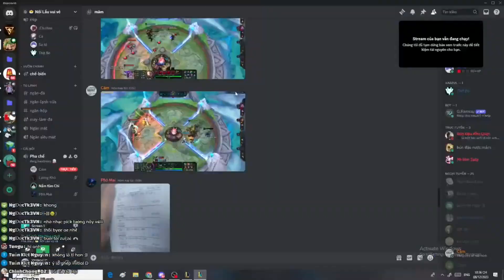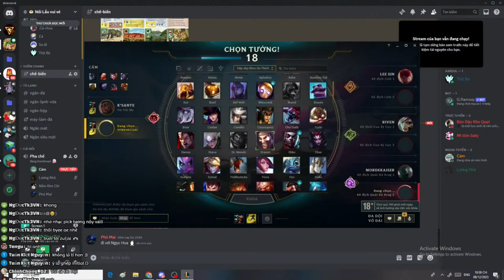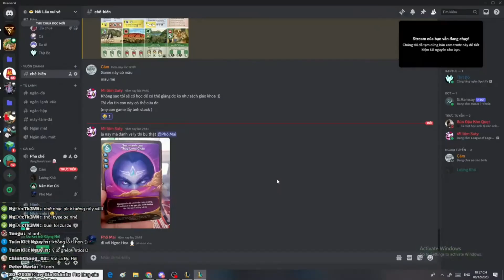Con Poppy này lạ lắm